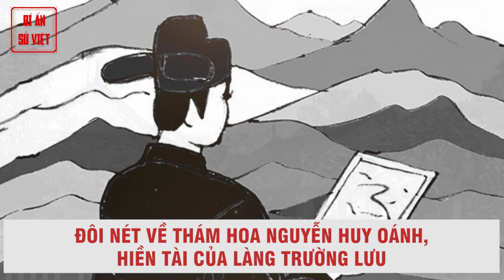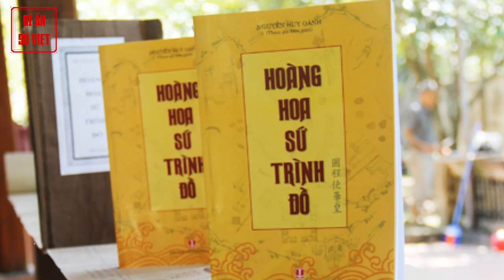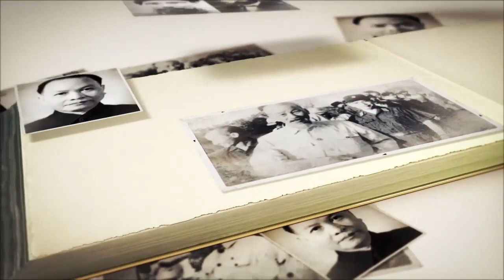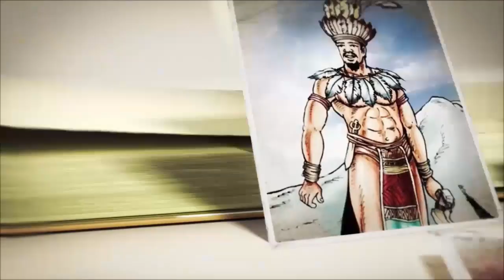Thám Hoa Nguyễn Huy Oánh Hiền Tài Của Làng Trường Lưu | BÍ ẨN SỬ VIỆT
Đôi nét về Thám hoa Nguyễn Huy Oánh, hiền tài của làng Trường Lưu

Dòng họ Nguyễn Huy ở làng Trường Lưu, xã Lai Thạch, huyện La Sơn (nay là xã Trường Lộc, huyện Can Lộc, tỉnh Hà Tĩnh) nổi tiếng vì hầu như đời nào cũng có người đỗ đạt làm quan, lại có nhiều văn nhân nổi tiếng. Trong đó nổi bật nhất là Thám hoa Nguyễn Huy Oánh.

► Đón xem những clip mới nhất bằng cách đăng ký:
► MỘT SỐ SERIES VIDEO HỮU ÍCH VỚI BẠN